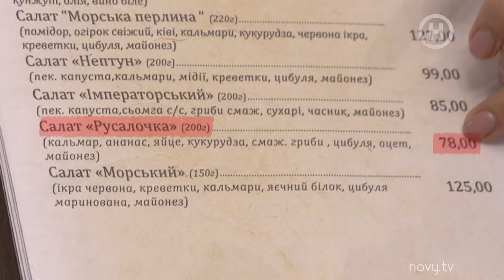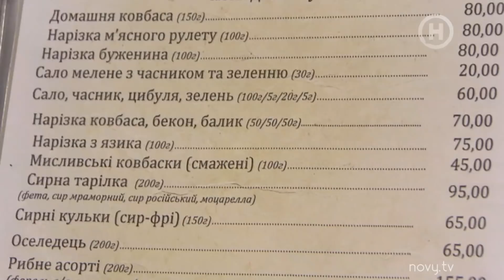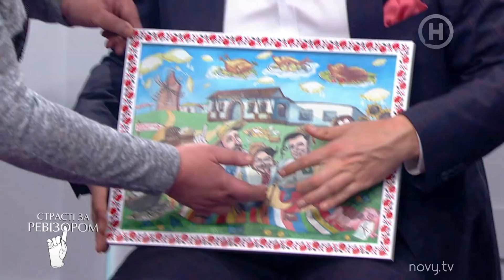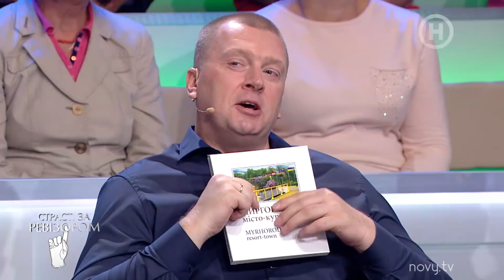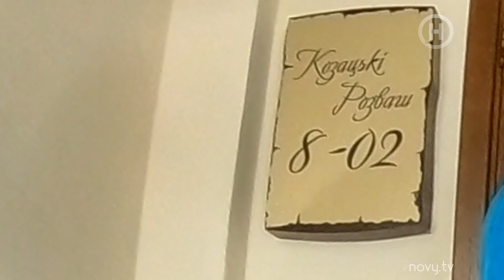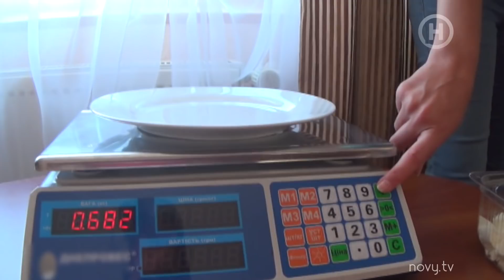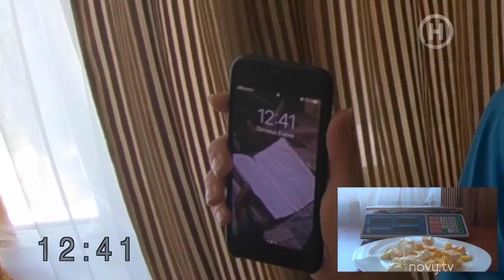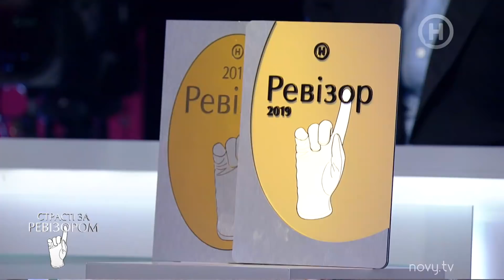Что покажет вторая ревизия? (Козацькі розваги. Миргород) – Страсти по Ревизору – 18.11.2019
Повторная проверка в городе Миргород – получит ли золотую табличку ресторан Козацькі розваги в ток-шоу Страсти по ревизору 7 сезон 7 выпуск от 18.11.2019.
Заведение уже проходило проверку ревизором в 2015 году и даже получило золотую табличку! Но Юлия Панкова решила проверить, продолжает ли ресторан соответствовать своему статусу. Все то, что она увидела на кухне, не только не позволило ей рекомендовать заведение, но и заставило забрать табличку ревизора!
В студии ток-шоу Страсти по ревизору 2019 Сергей Притула покажет сюжет, где в Козацькі розваги придет наша тайная посетительница. Она проверит, продолжают ли обвешивать гостей ресторана, а также журналисты проведут повторную проверку заведения Миргорода.
Получит ли ресторан табличку Юлии Панковой, ты узнаешь прямо сейчас в программе Страсти по ревизору 7 сезон 7 выпуск от 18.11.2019 на YouTube Нового канала.